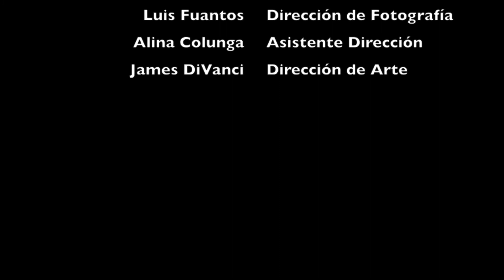Cortometraje: Sangre de Judas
Dirección: Osa RamBar
Dirección de cámara: Luis Fuantos
Utilería y Efx: James Divanci
Claqueta y seguimiento: Alina Colunga